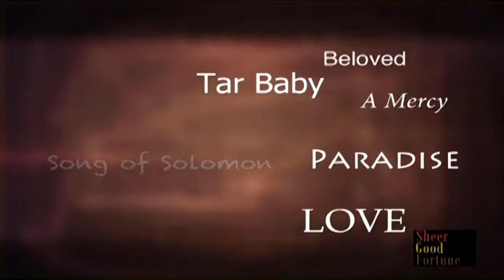Celebrating Toni Morrison's Life and Work (2012)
The luminaries of contemporary African American letters - poets, novelists, critics and actors - gathered in October, 2012 to pay tribute to Toni Morrison, read from her writings and share what it has meant to their lives and work.
Conversations with Toni Morrison
The Source of Self-Regard: Selected Essays, Speeches, and Meditations